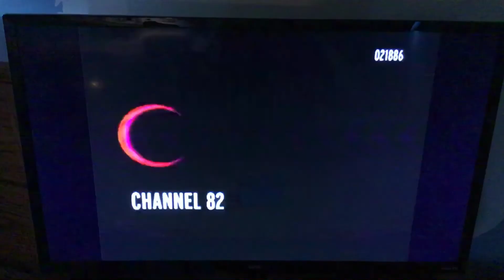The Weather Channel Notify TV Commercial (July 2004)